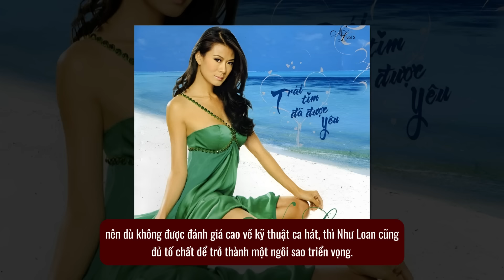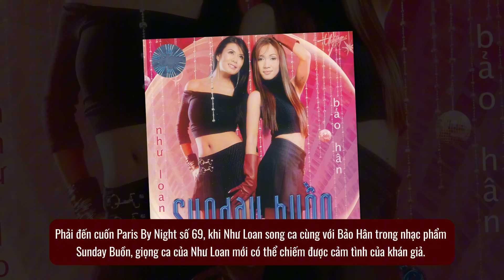NHƯ LOAN đẹp NHẤT Paris By Night, bí mật CHỒNG ĐẠI GIA, quyết định ĐỔI ĐỜI ở Mỹ | Lịch Sử Hải Ngoại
Cùng Lịch Sử Hải Ngoại tìm tiểu về tiểu sử sự nghiệp của Như Loan – nữ hoàng đẹp nhất sân khấu Paris By Night của trung tâm Thuý Nga. Đám cưới định mệnh cùng người chồng đại gia, một quyết định mang tính vận mệnh để đổi đời trên đất Mỹ. Từ một cô bé nghèo khổ trong một gia đình đông con, cùng với nghị lực phi thường trên con đường nghệ thuật. Quan trọng nhất là quyết định cưới một người chồng tài giỏi, rồi cả 2 đã gắn bó bền chặt, đoàn kết với nhau nên họ đã có một cơ ngơi vô cùng khang trang tại Mỹ, là niềm ước mơ của biết bao nhiêu người. Như Loan xứng đáng là một nữ ca sĩ hải ngoại tài sắc vẹn toàn.